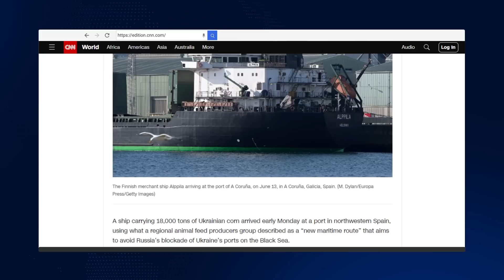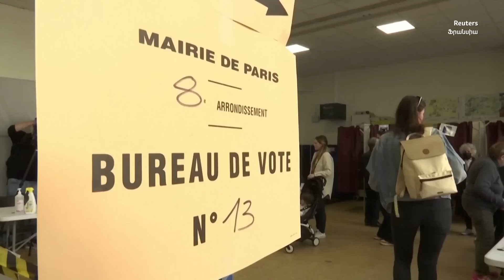Աշխարհն այսօր 13.06.2022